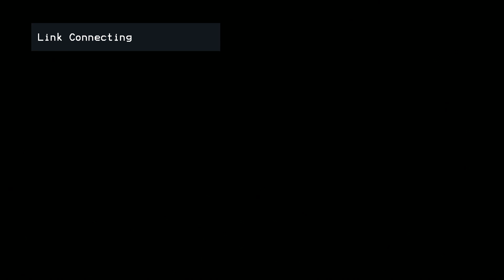Tutti Frutti Vánoční Show 2022 Livestream ( Reupload )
Kamera: Michael Apeltauer, Matěj Kormunda
Režie: Tomáš Martinkovič